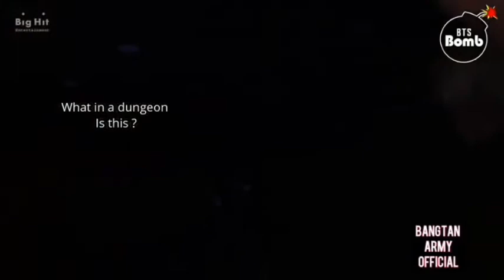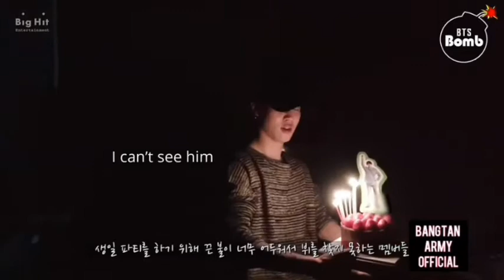BTS Celebrating Each Others Birthday🎉🎉